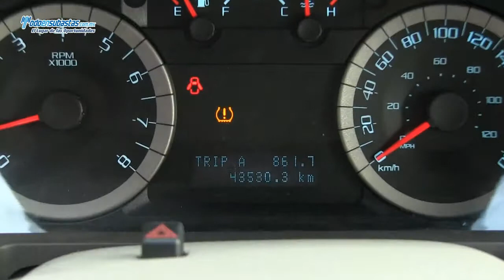Ford / Escape XLS (H2D) Automático A/A B/A CD Roll Cage / 2012